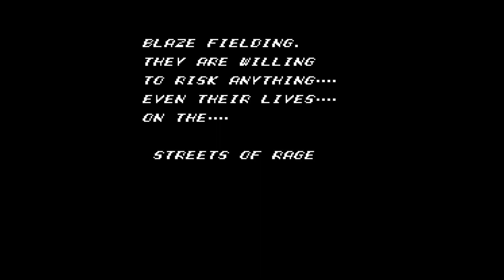Sega Master System - Streets of Rage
Streets of Rage, for the Sega Master System